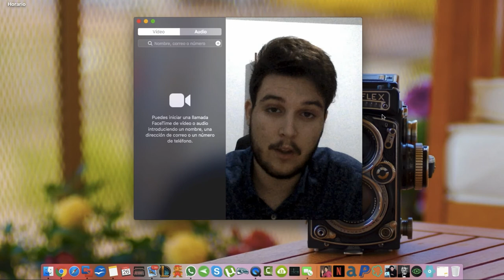Que es la deep web realmente? Explicación breve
Espero que os sirva este video para entender un poco mas de que trata este tema como es la deep web, muchas gracias por ver el video, ya sabeis gente, si quiereis cualquier cosilla me lo podeis decir por aqui abajo o por intagram.

Joan Moya Torremocha